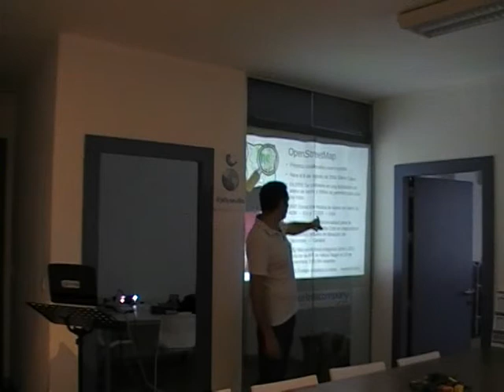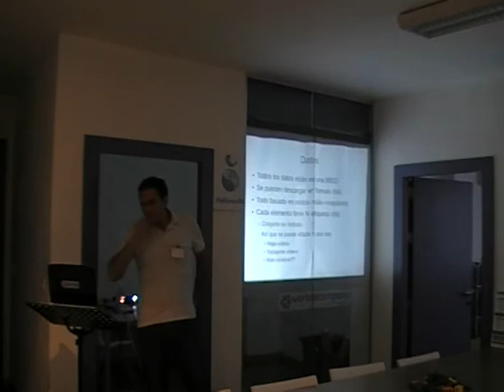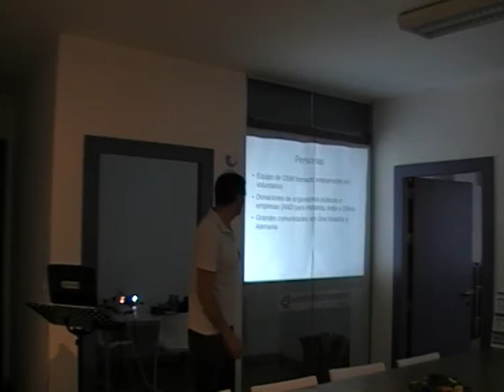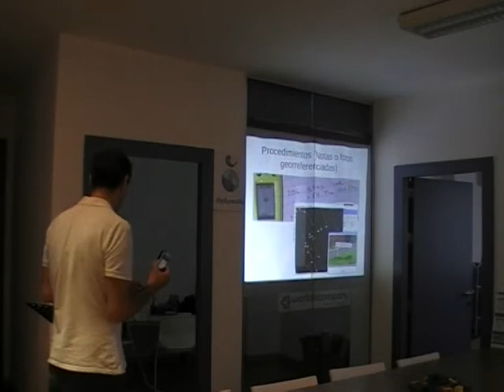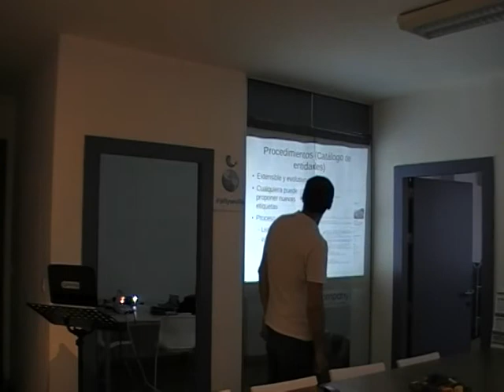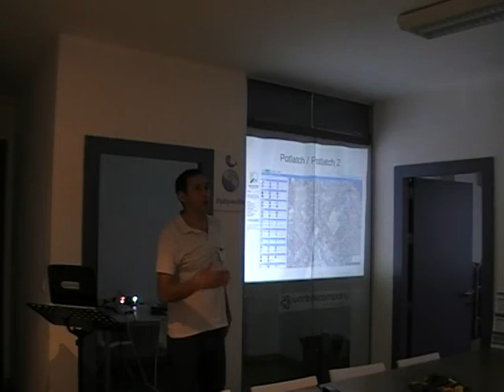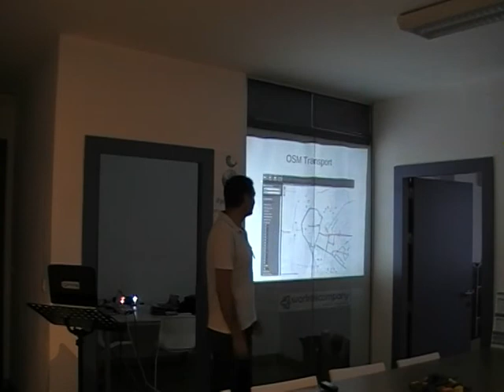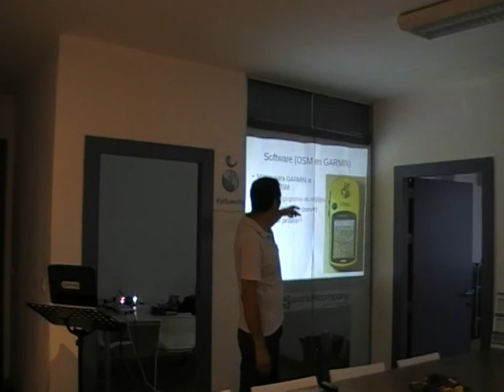OpenStreetMap en JellySevilla 8.0